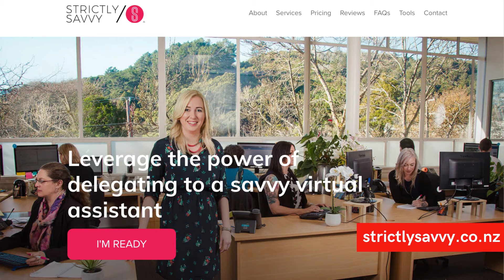The Engine Business Show - How A VA Can Save You Money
You'll learn how to level up your business using a virtual assistant, why it actually makes you more money, and what to delegate.

Thanks to Catherine at The Engine for bringing this show to life along with Monique and Pete from Your Fix Communications!

► Download the '101 Tasks To Delegate To A Virtual Assistant' guide